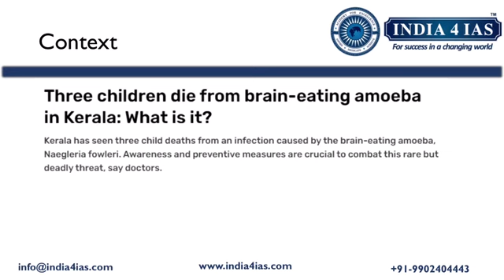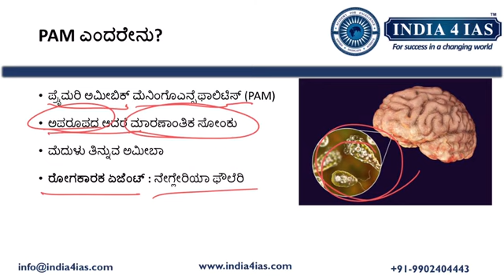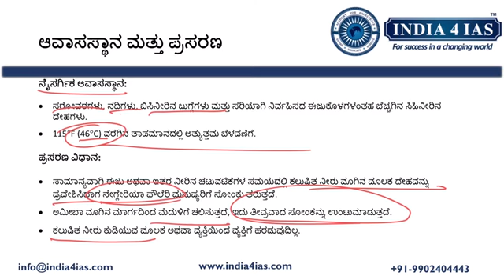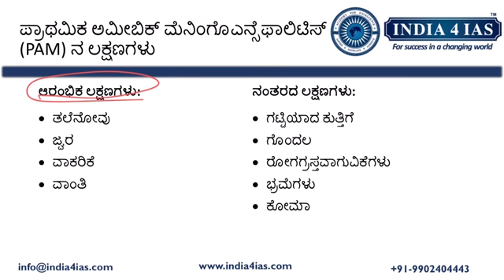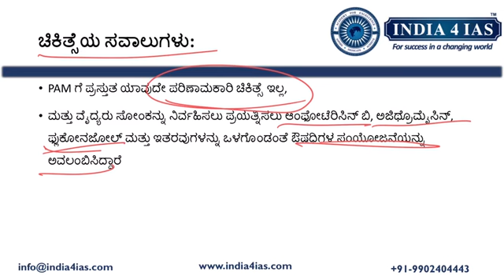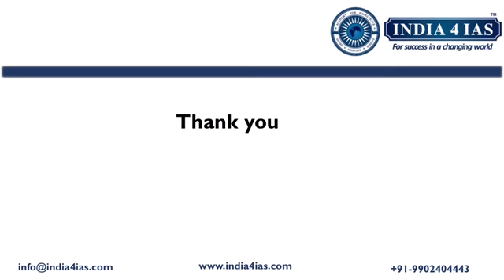ಮೆದುಳು ತಿನ್ನುವ ಅಮೀಬಾ | Brain Eating Amoeba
"ಮೆದುಳನ್ನು ತಿನ್ನುವ ಅಮೀಬಾ" ಎಂದು ಸಾಮಾನ್ಯವಾಗಿ ಉಲ್ಲೇಖಿಸಲ್ಪಡುವ ನೇಗ್ಲೇರಿಯಾ ಫೌಲೆರಿ ಅಮೀಬಾದಿಂದ ಉಂಟಾಗುವ ಪ್ರಾಥಮಿಕ ಅಮೀಬಿಕ್ ಮೆನಿಂಗೊಎನ್ಸೆಫಾಲಿಟಿಸ್ (PAM) ನಿಂದಾಗಿ ಕೇರಳದಲ್ಲಿ 5 ವರ್ಷದ ಬಾಲಕಿಯ ಇತ್ತೀಚಿನ ಸಾವು ಈ ವಿನಾಶಕಾರಿ ಸೋಂಕಿನ ಅಪರೂಪದ ಆದರೆ ಮಾರಣಾಂತಿಕ ಸ್ವರೂಪವನ್ನು ಎತ್ತಿ ತೋರಿಸಿದೆ ಮತ್ತು ಈ ರೋಗಕ್ಕೆ ಯಾವುದೇ ಪರಿಣಾಮಕಾರಿ ಚಿಕಿತ್ಸೆ ಲಭ್ಯವಿಲ್ಲ.

Why India4IAS?